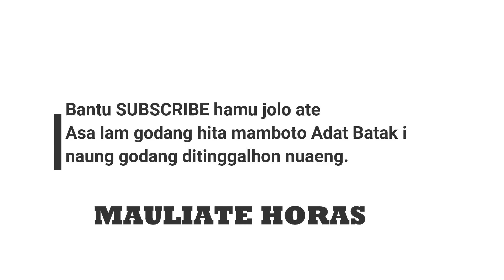Pernikahan adat batak | Tintin marangkup - Raja parhata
Video ini sangat cocok bagi yang ingin belajar adat batak, seni dan budaya sumatera utara.
Pesta pernikahan adat batak, dalam video ini mencakup beberapa hal, yqng bisa dijadikan referensi untuk belajar adat batak diantaranya: mandok hata pernikahan, cara manjalo gondang, umpasa batak, tintin marangkup adat batak, raja parhata sian pakkat.